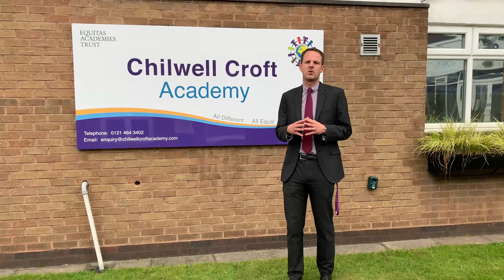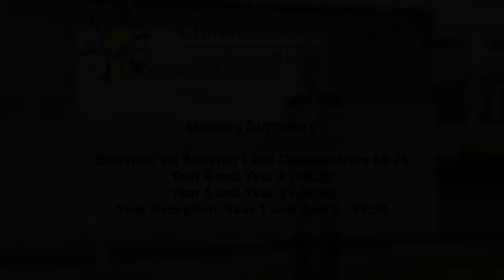September 2020 Details